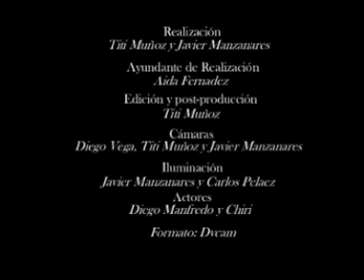Posession "Apocalipsis" Videoclip Finalista Premios AMAS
Videoclip de la cancion Apocalipsis del nuevo disco de Posession "Memento Mori", realizado por Titi Muñoz y Javier Manzanares. Videoclip Nominado a los Premios AMAS 09. Finalista a mejor videoclip de Asturias realizado en 2008.